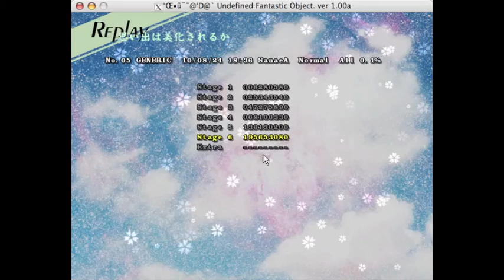HELL YES I 1cc'd UFO Normal!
And then ZUN became a jerk and extra didn't unlock.